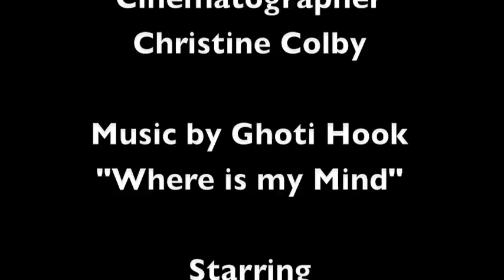Where is my Mind 2nd cut